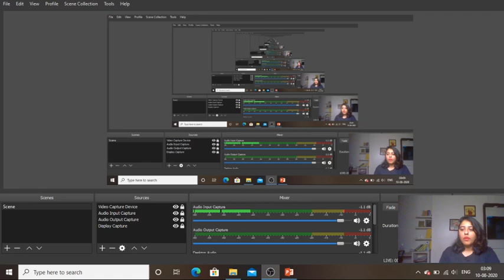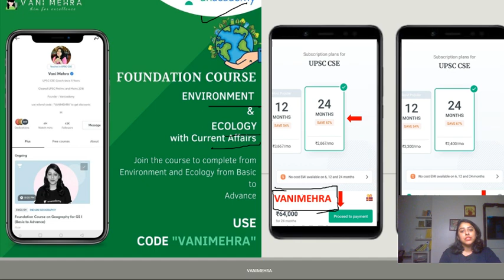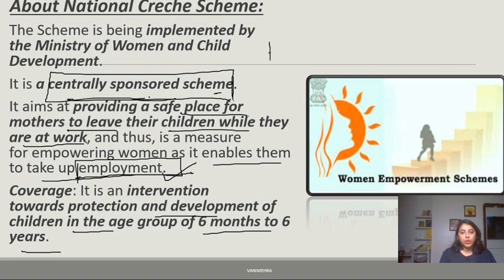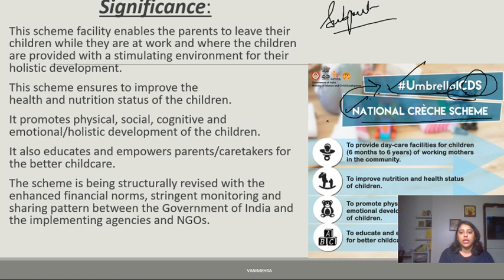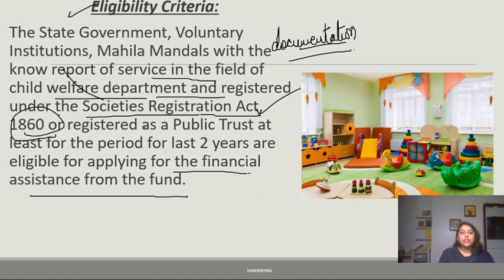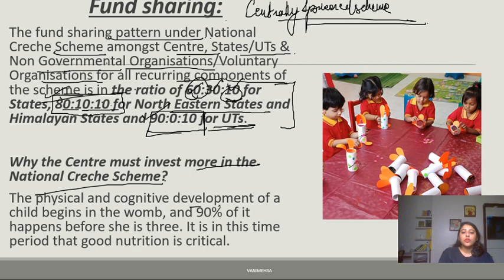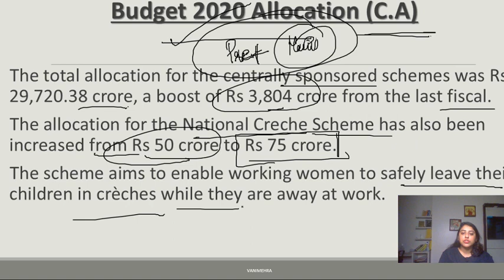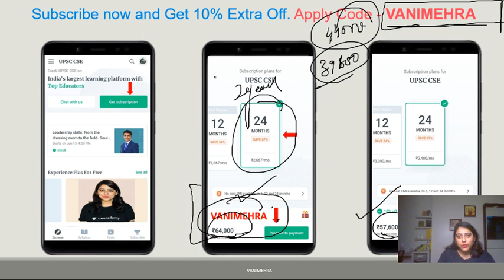National Creche Scheme | Most Important Government Schemes for UPSC CSE | By Vani Mehra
1. Learn from your favourite teachers | अपने पसंदीदा शिक्षक से सीखें
2. Dedicated doubt sessions | समर्पित समाशोधन सत्र
3. One Subscription, Unlimited Access | एक सदस्यता, असीमित एक्सेस
4. Real-time interaction with Teachers | शिक्षकों के साथ वास्तविक समय पर बातचीत
5. Unlimited Test Series and PDF Notes | असीमित टेस्ट सीरीज़ और पीडीएफ नोट्स
6. Full syllabus coverage | पूर्ण पाठ्यक्रम कवरेज
7. Download the videos & watch offline | वीडियो डाउनलोड करें और ऑफ़लाइन देखें